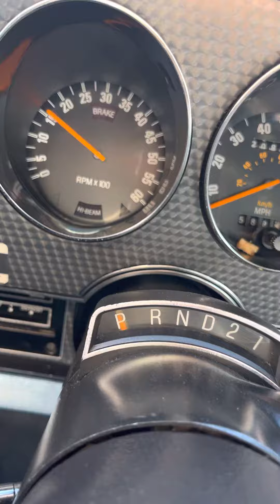‘79 Ranchero cold